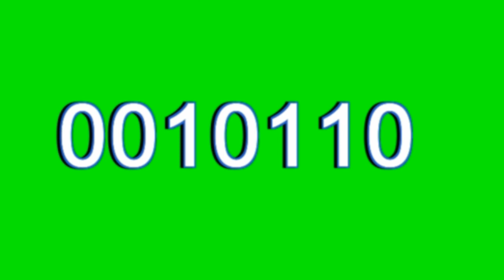Higher Self Message For Light Workers Year 2021